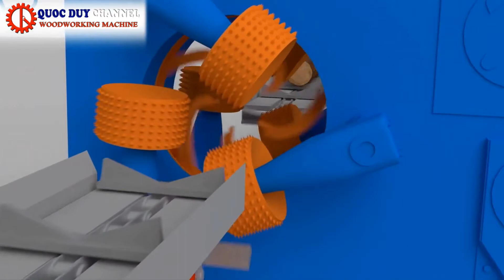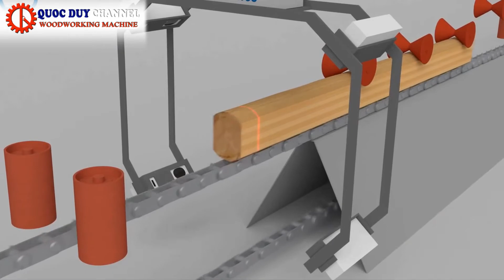SEMAC | Automatic Round Log Sawmill Production Line - Modern Technology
Log cutting machine
Multiple blade rip saw machine